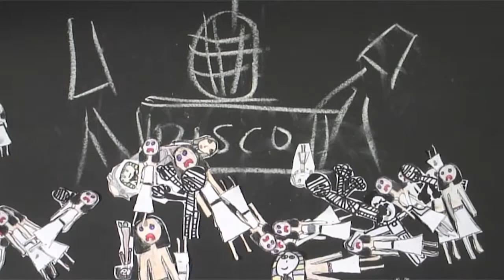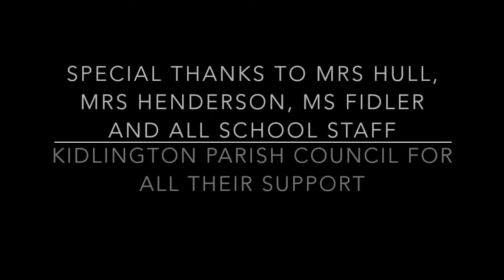NKPS Egypt Final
Ancient Egypt, Kidlington-style. A fun, collection of animated clips made by children at North Kidlington Primary School.